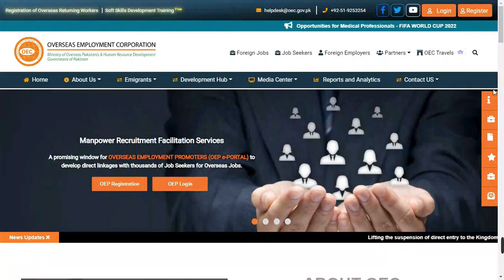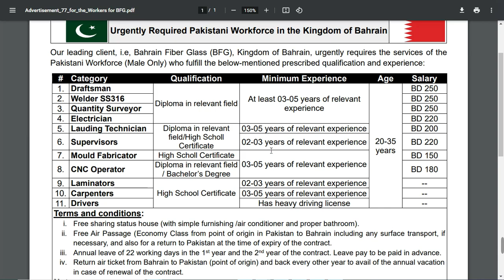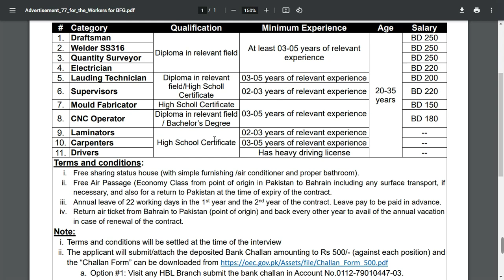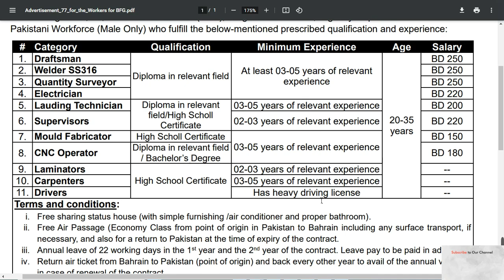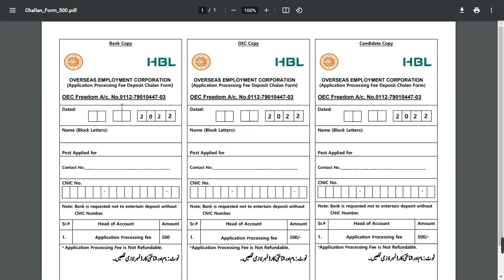Bahrain jobs for Pakistani 2022 ||Bahrain Work Visa by Overseas Employment Corporation Pakistan 2022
MINISTRY OF OVERSEAS PAKISTANIS & HUMAN RESOURCE DEVELOPMENT
OVERSEAS EMPLOYMENT CORPORATION
Our leading client Bahrain Fiber Glass (BFG), Kingdom of Bahrain, urgently requires the services of the Pakistani Workforce (Male Only) who fulfill the below-mentioned prescribed qualification and experience:
I. Free sharing status house (with simple furnishing /air conditioner and proper bathroom).
ii. Free Air Passage (Economy Class from point of origin in Pakistan to Bahrain including any surface transport, if
necessary, and also for a return to Pakistan at the time of expiry of the contract.
iii. Annual leave of 22 working days in the 1st year and the 2nd year of the contract. Leave pay to be paid in advance.
iv. Return air ticket from Bahrain to Pakistan (point of origin) and back every other year to avail of the annual vacation
in case of renewal of the contract.